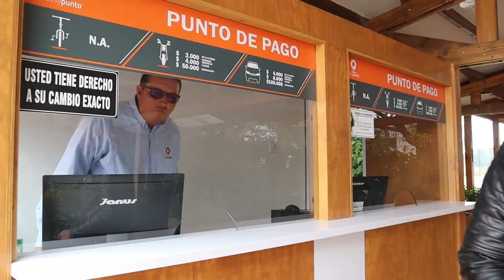🚲Movilidad sostenible URosario: avances 2023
Promovemos la movilidad sostenible de nuestra comunidad Rosarista con i) uso de bicicletas 🚲 ii) uso de vehículos eléctricos gratuitos 🛴 y iii) caminatas y bicicaravanas con impacto local 🍃.

Queremos ser líderes del cambio que requiere el mundo en el marco de la agenda 2030 y los Objetivos del Desarrollo Sostenible. Súmate y sé un RosaristaSostenible